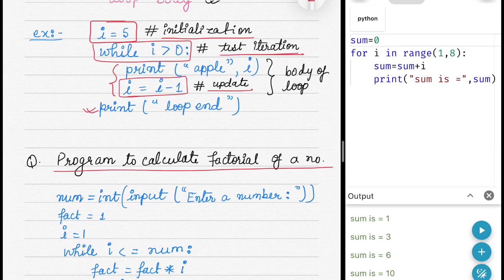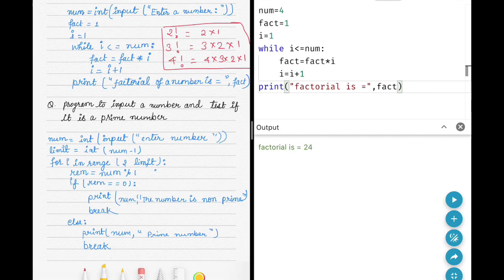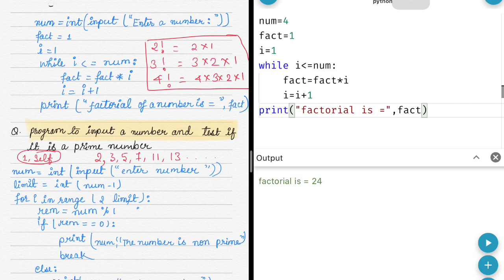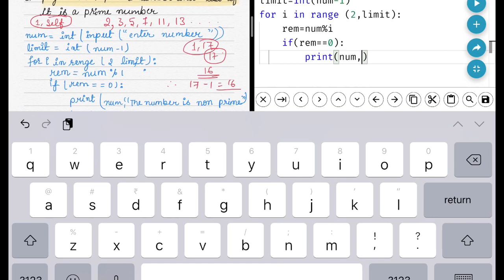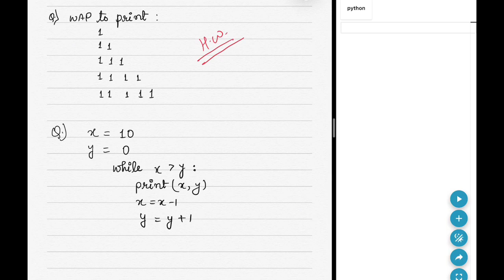L6 | Python Iterative Loop | For Loop in Python | While Loop in Python | Python Tutorial in Hindi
In this video you’ll learn about Iterative statements in python, for loop in python in hindi,while loop in python. You will have practice problem about print table in python using for loop, sum of natural number in python, calculation of factorial of number in python, prime number in python.